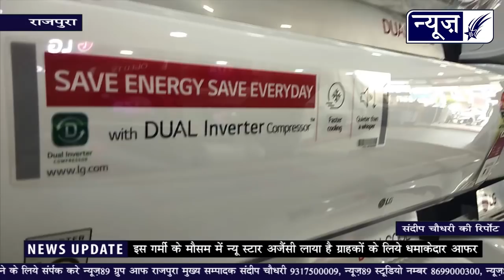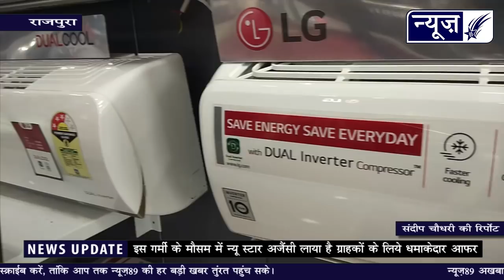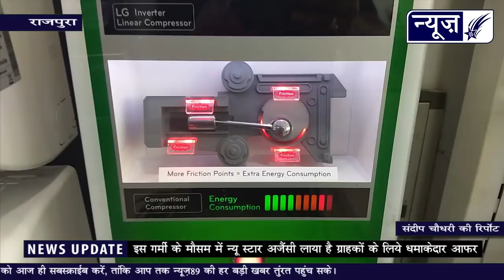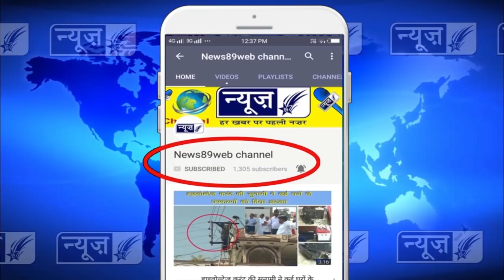न्यू स्टार एजैंसी ने ग्राहकों के लिये कया किया, कया है नही आफर, देखो पूरी रिर्पोट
न्यू स्टार एजैंसी ने ग्राहकों के लिये कया किया, कया है नही आफर, देखो पूरी रिर्पोट New Star Agencis A-8,Calibre Market,, National Highway 64, Dalima Vihar, Rajpura, Punjab 140401 Electronics store in Rajpura